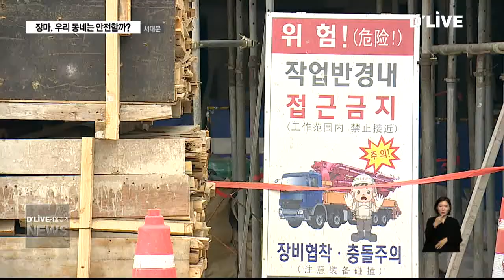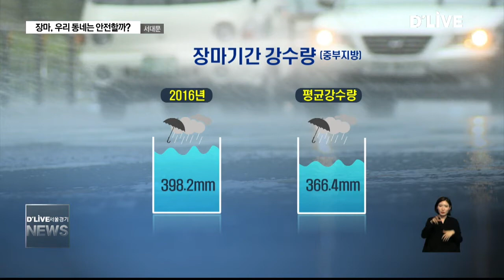서대문_장마, 우리 동네는 안전할까?(서울경기케이블TV뉴스)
【 앵커멘트 】
장마철만 되면
강풍과 폭우로 인한
사건사고가 끊이지 않습니다.,
올해 장마를 앞두고
우리 동네의
안전상태는 어떨까요?
서대문구가 우기를 대비해
위험시설 점검에 나섰습니다.
보도에 오신영기잡니다.

【 VCR 】
서대문구의
한 아파트 공사 현장입니다.

건축사가
타워 크레인과
굴착 공사로 만들어진
흙막을 보고
안전 점검 평가를 내립니다.

평가 항목으로는
공사장 내 지하수가
유출되지는 않았는지
흙막이 손상되지는
않았는지 등입니다.

【 S.U 】
오신영
장마철에는 집중호우로 발생하는 토사유실과 태풍으로
발생할 수 있는 피해 우려가 있기 때문에 구는 오는
20일까지 피해가 발생하기 쉬운 취약시설에 대해 점검에
나설 계획입니다.

【 VCR 】
이번 점검 대상은
산사태가 나기 쉬운
옹벽과 석축 등을 포함해
모두 109곳.

구는
대형 공사장이 많은
재개발 구역뿐 아니라
주거 지역에도
점검 영역을
확대한다는 방침입니다.

【 인터뷰 】
문석진
서대문구청장
지금이야 비가 안 오고 있지만 어쨌든 이제 6월, 7월이
우기잖아요. 갑자기 폭우가 쏟아지거나 이러면 예상하지
못한 또 이런 경우도 있죠. 저희는 가장 위험하다고
생각할 수 있는 공사 현장 먼저 점검하고…

【 Full CG IN 1】
기상청에 따르면
올해 예상되는 장마기간은
지난해와 비슷한
6월 말에서 7월 말까지입니다.

【 Full CG IN 2】
강수량도
지난해의 398.2mm와
크게 다르지 않아
평년보다 많은 양의 비가 내릴 것으로
예상되고 있습니다.

【 VCR 】
장마철을 앞두고
집중호우 때마다 되풀이되는
사건사고를 막기 위해
철저한 대비와
안전 점검이 필요한 이유입니다.

딜라이브 서울경기케이블tv 오신영입니다.